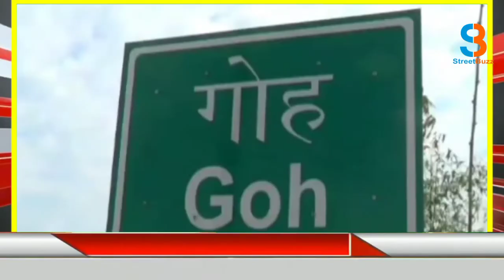NIA ने नक्सली नेता प्रदुम्न सिंह के साले के घर पर डाली रेड, पांच दिनों के अंतराल पर दूसरी छापेमारी।